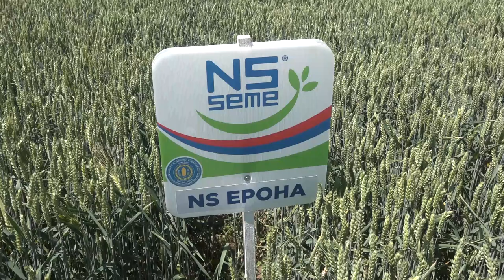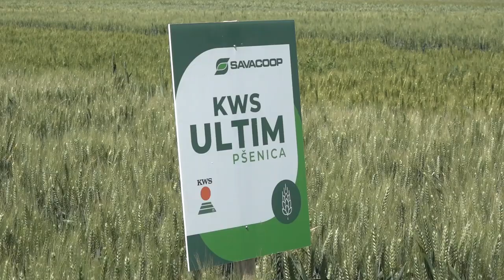RODNA GODINA ZA STRNA ŽITA